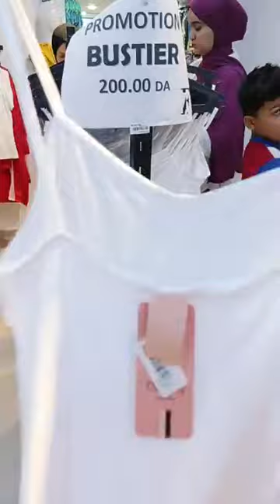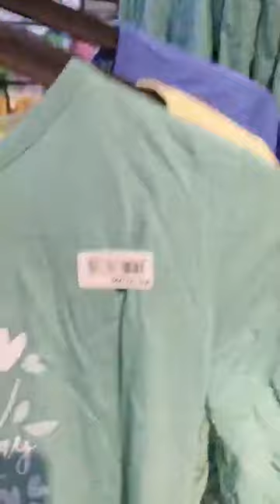اكبر التخفيضات أسرة Centre Z Family ‏مفاجأة من العيار التقيل👌😵ة Centre Z وهران ميلينيوم شارع بوشيخي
@قناةيومياتزوزوفىالغربة ة Centre Z